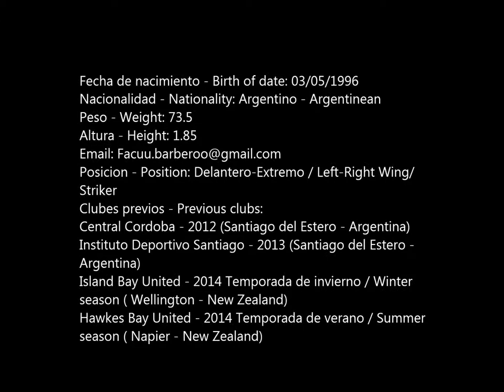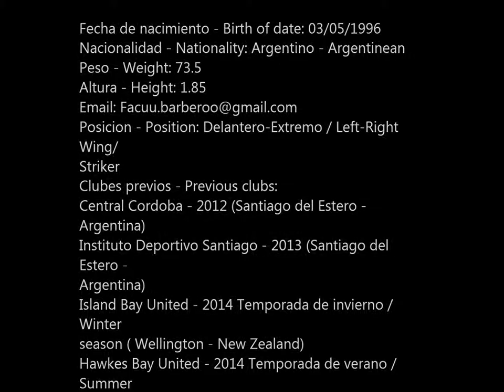Facundo Barbero jugadas